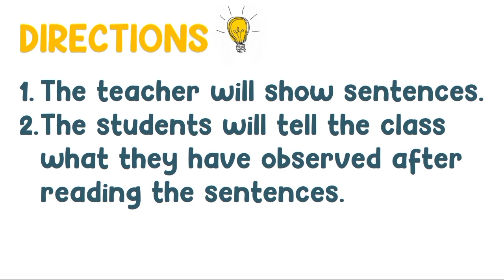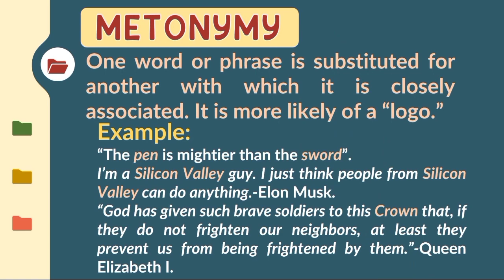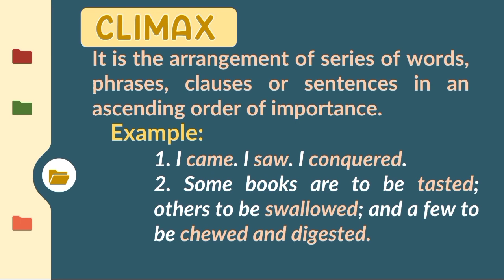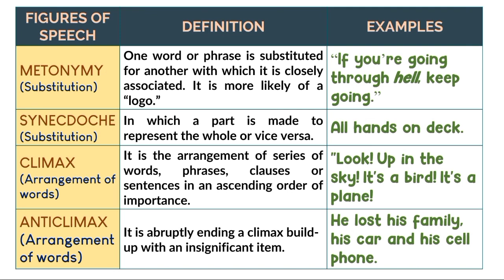Creative Writing_Figures of Speech|Substitution and Arrangement of Words